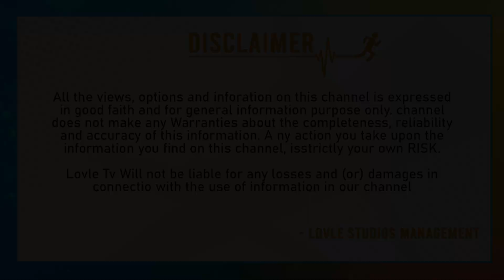Natasimham Nandamuri Bala Krishna - Director Anil Ravipudi - NBK 108 Grand Launch Video | LovleTv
Natasimham Nandamuri Bala Krishna - Director Anil Ravipudi - NBK 108 Grand Launch Video  | Lovle Telugu